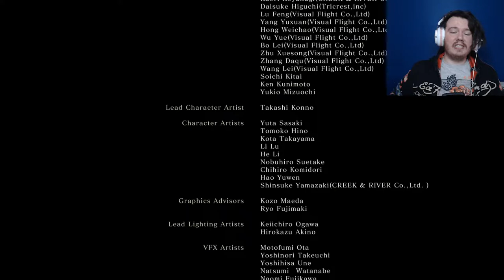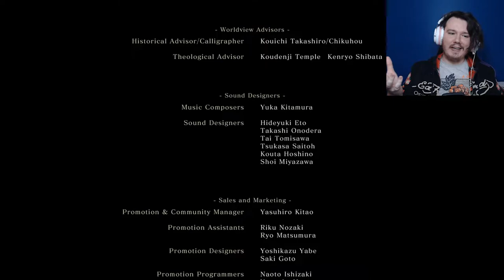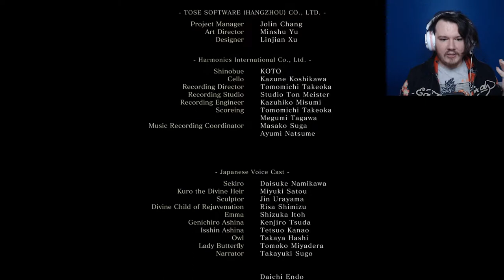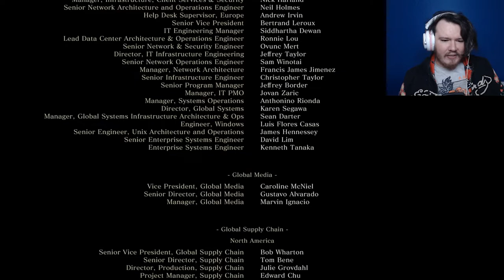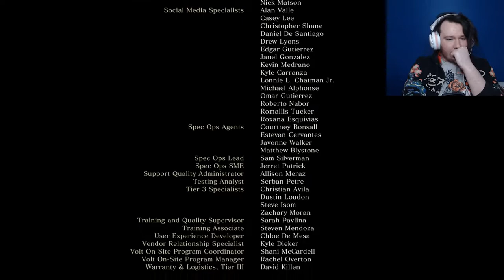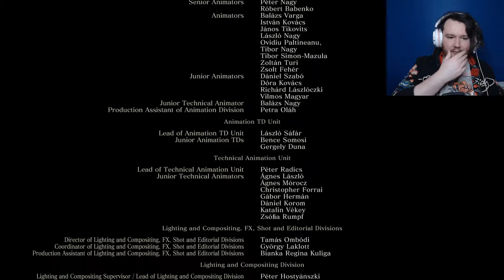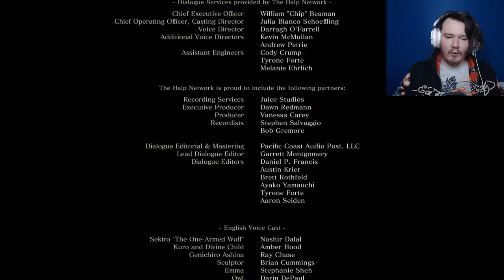The Final Battle - Shadows Die Twice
It's been a long journey, but it is finally at it's end. We have fought so many weird creatures all for this kid, so I'll be damned if I'm gonna let him die. Kuro needs to live on and I dunno what that Rejuvenation wain is even on about so none of that Frozen tear nonsense thanks.
In other news, WHY DID ISSHIN CRAWL OUT OF HIS GRANDSON?! LIKE TF EVEN IS THAT?!! And now he's young, has a polearm and a gun? Grandpa Isshin was definitely a threat in his younger years for sure.
All in, loved this game. The extra character development and story really shows that From Soft can do pretty much anything and it'll still be difficult and memorable.
Thanks for joining me on this slightly longer than usual ride.